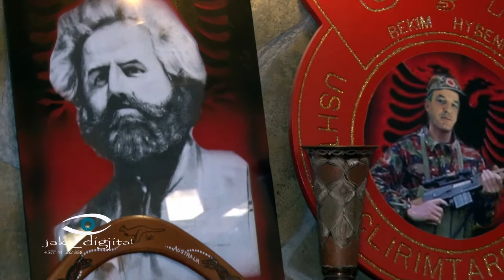Vellezrit Plakiqi Kenga e Zhuj Selmanit nikoqir Ajet Berisha ne rest Sharr ne Komoran dt 14 nentor